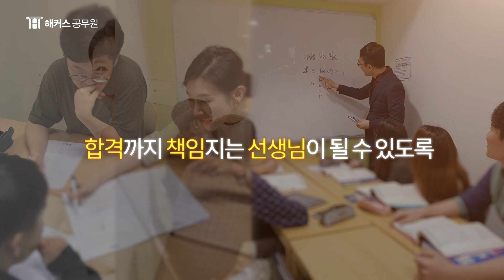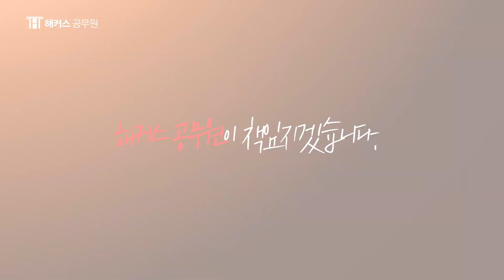[공무원] 수험생 여러분의 합격만을 생각합니다 - 해커스 공무원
공무원 시험 준비
비용 부담 없이, 마음 놓고 공부할 수 있도록,
해커스 공무원이 끝까지 돕겠습니다.